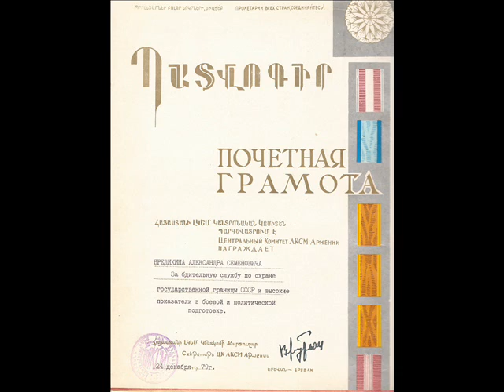GRANITZA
видео КЗаКПО г. Арташат в/ч 2392